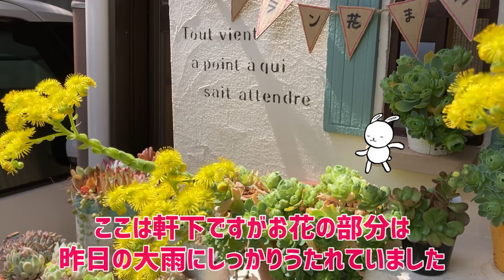【多肉植物】春の植え替えシリーズ⑥トレー⑤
ベランダトレーはほぼ終わり、玄関前に置いているトレーです。
一つずつ見ていくと忘れている苗もあり、おらためて思い起こすきっかけになりました。

ドドラン花まつりのの模様もどうぞ